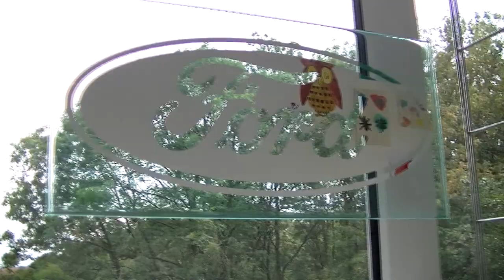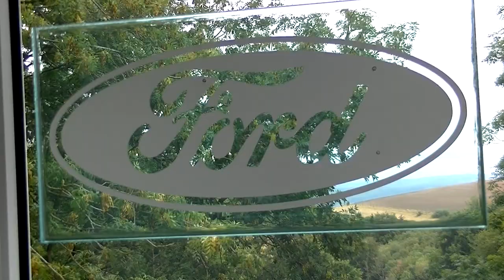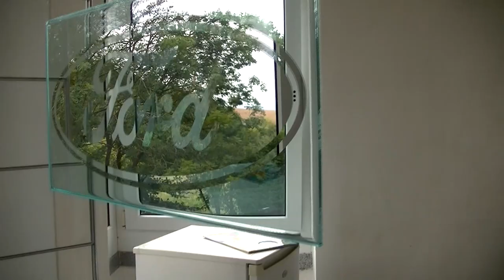Ford mirror logo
double-sided mirror logo Ford executed on glass with use azure transparent pigment, size 500 x 250 x 5mm  two holes 2,5 mm for mounting, completely protected from outside environment natural silver mirror azure transparent
Beautiful crystal clearness transmission of the outside world gives this mirror an excellent character and is ideal for any
interior, homedesign, garagedecor, garagedesign or in any existing decor